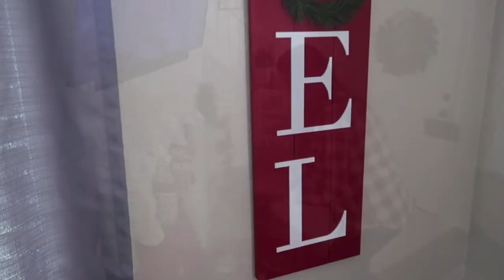Toddler Stocking Stuffers 2019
Shop This Video:

Winter Squishys

Winter Jelly Window Clings

Water Bottles (3pk)

Water Coloring Books GIRL (3pk)

Water Coloring Books BOY (3pk)

Hair Ties

Tube Socks

🙋🏻 A little bit about me:

I am a momma of three girls ages 2,3&4! Everly Meadow is four years old, Kylia Quinn is three and Haisley Breeze two. We recently moved 8 hours away from our home state of PA to find new adventures in the state of NC. I post mommy vlogs, cleaning videos, organizing videos, DIY videos, mommy tips, heathly eating videos and much more!

,Adaline

Grab your FREE PRODUCTS from Grove Collaborative

Play Kitchen

Jute Runner Rug In My Kitchen